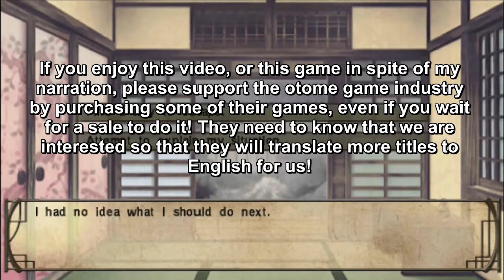Hakuouki - Sanosuke Harada Part 1 (full English narration)(graphic audiobook)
Hakuouki ~Demon of the Fleeting Blossom~  Sanosuke Harada Part 1 (full English narration)(graphic audiobook)

In all its horrible unedited glory! Read specifically for my sister, but hey, you're welcome to watch if you wish!